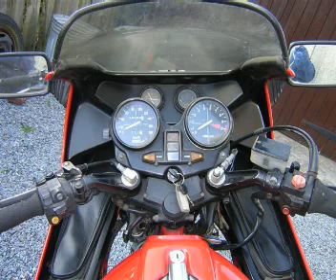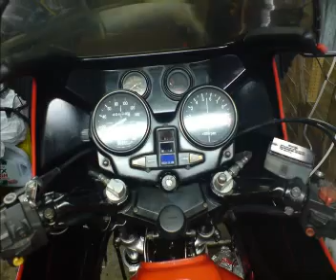cb750 project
cb750 boldor project